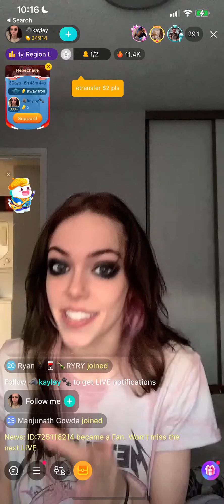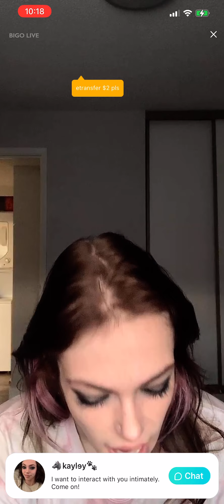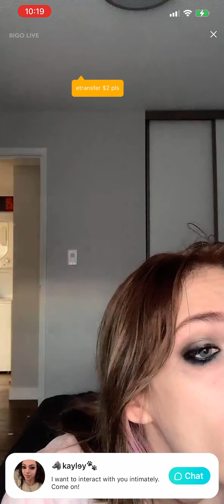BigoLive KayleyTuff needs more fans hot woman BIGO subscribe